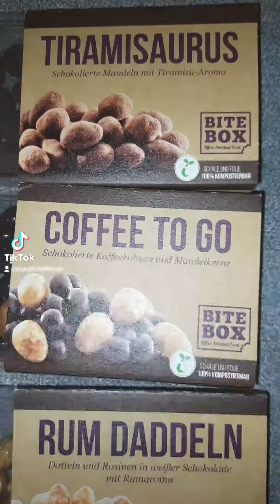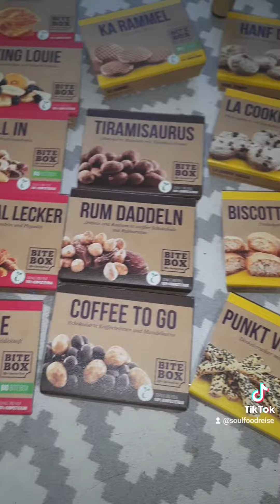Unboxing Part 2➡BiteBox Snacks ❤ Brainfood 😍